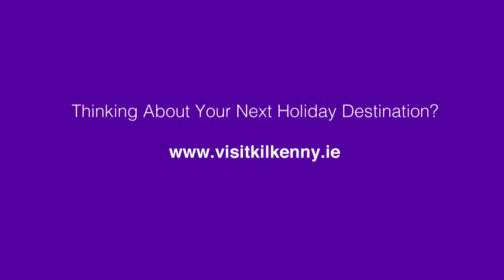The Perfect Holiday Extended 1